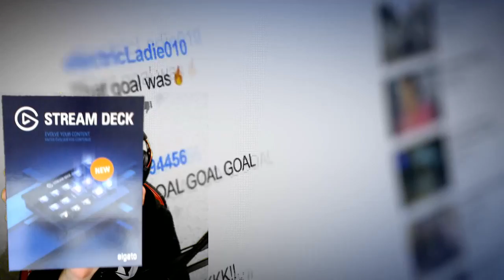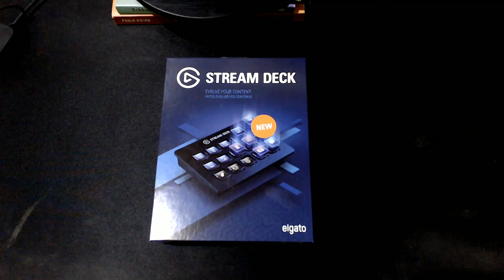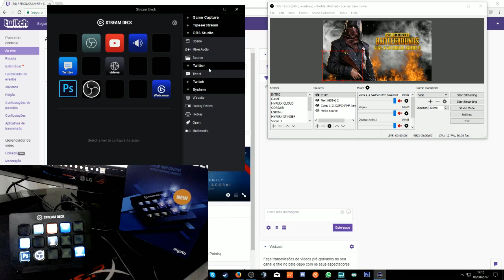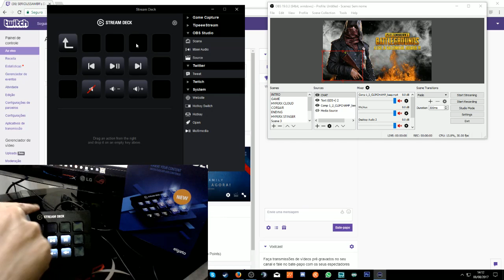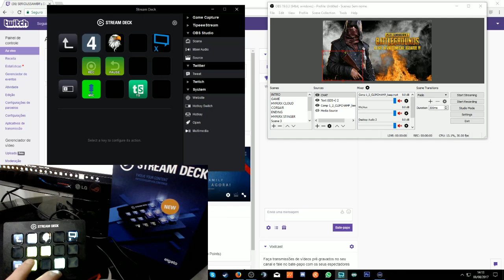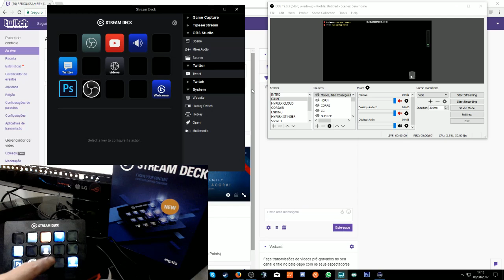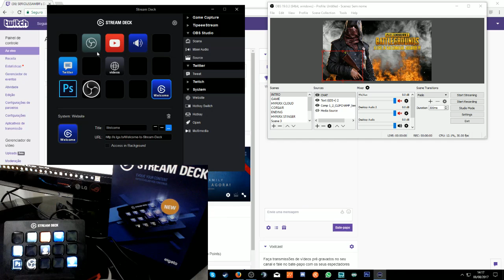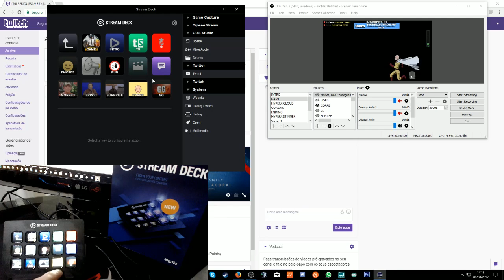ELGATO STREAM DECK - UNBOXING E REVIEW - MESA DE CONTROLE PARA STREAMERS